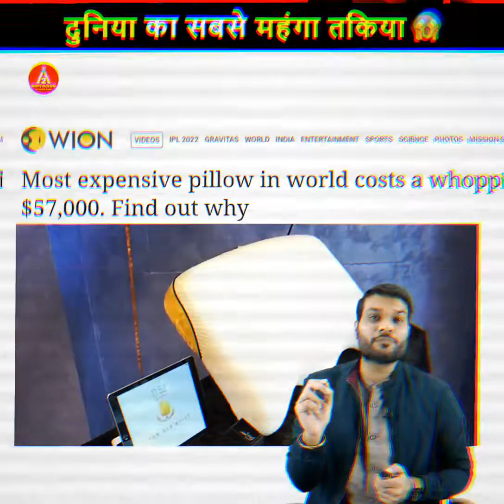कैसे Maggi हुआ भारत मे इतना Famous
your Queries -:
A2 Sir
A2 Motivation
A2 Sir
a2 motivation
facts
fact
amazing facts
interesting facts
random facts
a2 the great hero